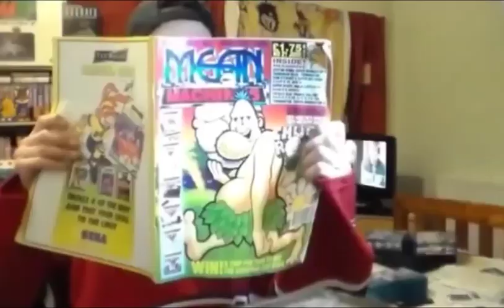Why Are People Hating On The Ice Bucket Challenge? (Charity Is Wonderful!)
I don't understand why so many people bash and are negative towards the ice bucket challenge and the celebs who do it?  Whether you agree with it or not put simply isn't anything that has made such a wonderfull impact on charity and will help a lot of people a good thing?